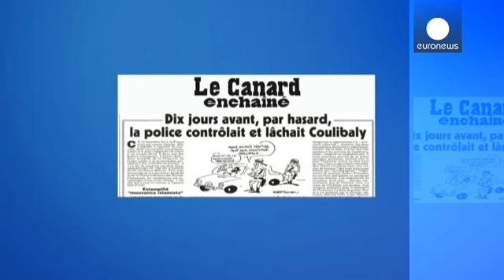حسب صحيفة "لوكانارأنشيني" لجنة مكافحة الإرهاب الفرنسية لم تعطي أهمية للرقابة الروتينية للجهادي…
الجهادي الفرنسي أميدي كوليبالي الذي قتل شرطية فرنسية في الثامن من كانون الثاني/يناير قبل إرتكابه للهجوم الدامي على متجر يهودي في باريس الأسبوع الماضي كان قد خضع لمراقبة روتينية من طرف شرطيين في الثلاثين من كانون الأول بالقرب من بيت شوموان  Buttes-Chaumont, محل إقامته على  متن سيارة تاجيررفقة صديقته حياة بومدين، هذا ما اكدته صحيفة "لوكانارأنشيني" في عددها الصادر صبيحة اليوم

الصحيفة  ذكرت أيضا أنه خلال هذه المراقبة الروتينية وعند إكتشاف أن كوليبالي ينتمي إلى قائمة المشتبه  بهم لدي لجنة مكافحة ال…